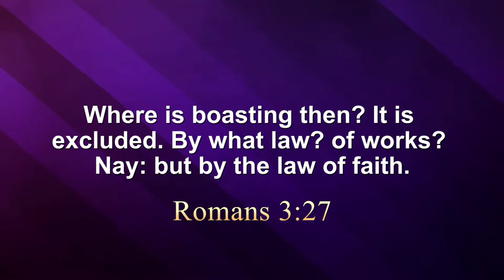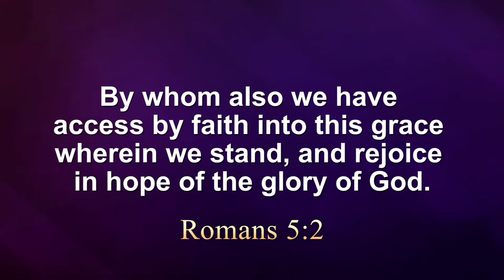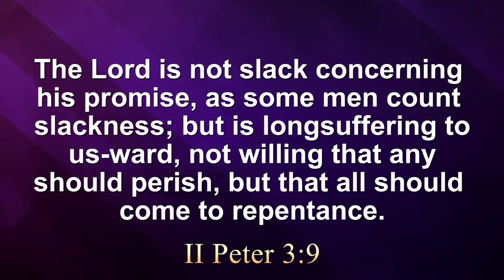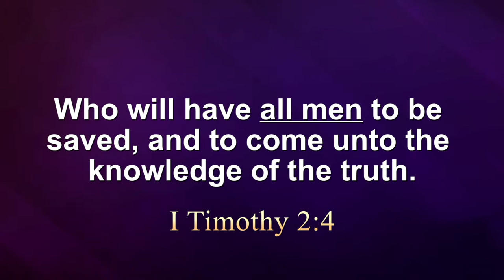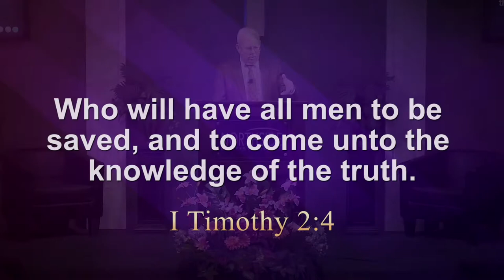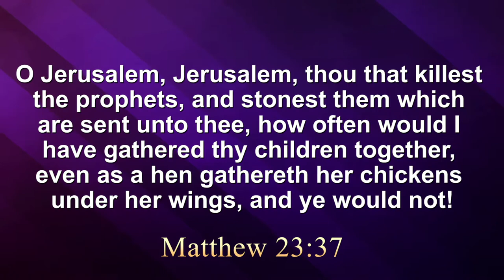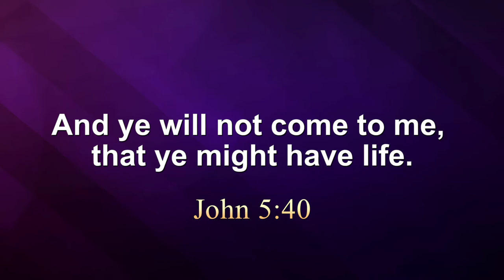Can You Resist God's Grace?